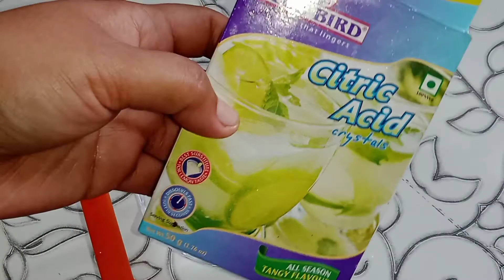ढोकळा रेसिपी | खमंग ढोकळा | Khaman Dhokla recipe